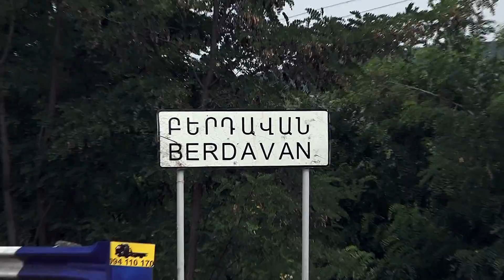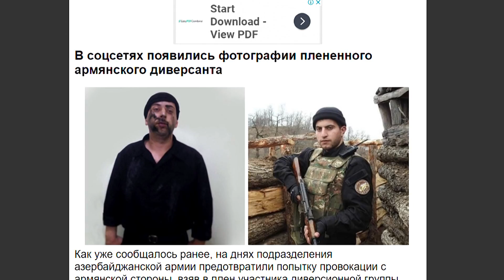Վարչապետի տիկինը այցելեց գերեվարված երիտասարդի ծնողներին